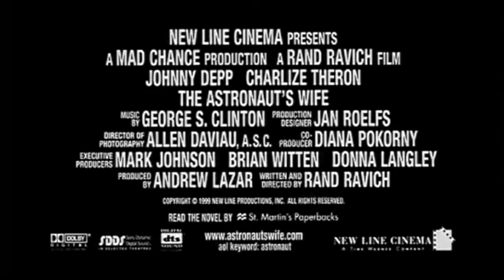The Astronaut's Wife 1999 Trailer HD | Charlize Theron | Johnny Depp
The Astronaut's Wife 1999

After an explosion in space and subsequent two-minute radio-out period, two astronauts return home to their wives. Slightly it's revealed that they're not the same as they were.

Director: Rand Ravich
Writer: Rand Ravich
Stars: Charlize Theron, Johnny Depp, Joe Morton